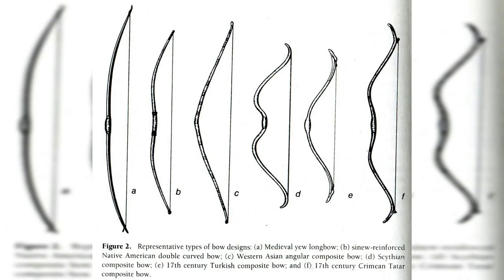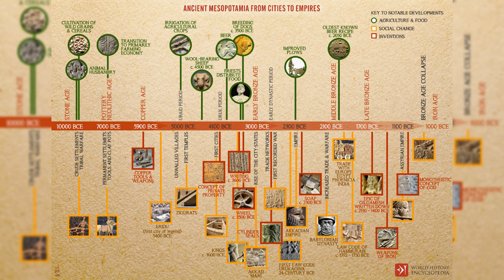Royalty Stories| King Sargon The Most Powerful King of Akkada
Sargon of Akkad was able to successfully unite a number of separate Sumerian city-states, and then he went on to conquer all of Mesopotamia in order to lay the foundation for the establishment of the Akkadian Empire. People in the future will honor him by referring to him as "Sargon the Great," and calling him by that name. In view of the huge impact that his life and legacy had on the wider world, this was an appropriate way to pay tribute to him.

Sargon had a long and eventful life, spanning from 2334 BC to 2284 BC, yet those years were spread out across the span of his existence.

A documentary explores the ancient culture that once flourished in the region now known as Mesopotamia. Furthermore included in this collection is the very first Emperor of any and all kingdoms that have existed.

Foreign Language Subtitles

Arabic
French
Hindi
Marathi
Romanian
Russian
Spanish
Turkish
Portuguese

Sources:
1. Foster, B. R. (2005). Before the Muses: An Anthology of Akkadian Literature (3rd ed.). Bethesda, MD: CDL Press.

2. Finkel, I. L. (2016). The Ark Before Noah: Decoding the Story of the Flood. London, UK: Hodder & Stoughton.

3. Glassner, J.-J. (2003). The Invention of Cuneiform: Writing in Sumer. Baltimore, MD: Johns Hopkins University Press.

4. Pritchard, J. B. (Ed.). (1969). Ancient Near Eastern Texts Relating to the Old Testament (3rd ed.). Princeton, NJ: Princeton University Press.

5. Roux, G. (1992). Ancient Iraq (3rd ed.). Baltimore, MD: Penguin.

Video Credits

Editor: Talal Y. Jay
Writer: Talal Y. Jay
Artist: Aiden Miller